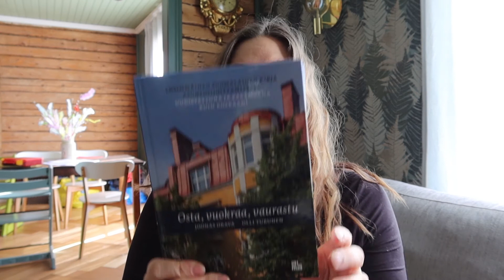Ensimmäinen sijoitusasunto! Mitä maksoin? Mistä ostin? Miten sain lainaa pankista?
Videossa jaan ensimmäistä ostoani. Mitä tein kun en saanut lainaa? Millainen ensimmäinen sijoitusasuntoni oli? Mistä Turusta sen ostin?

Omat vinkit jakoon iloksi ja viihteeksi.

Jos asunnot kiinnostavat niin käy ihmeessä kuuntelemassa Harri Hurun Ostan Asuntoja podcastia. Itse vierailen jaksoissa 76 ja 77!

Hyviä kirjoja ja muita matskuja on netti pullollaan joten tutustu ja opiskele ennen ensimmäistä ostoa.

Varoitus!! Asunnot voivat viedä mennessään...

p.s jaan myös lisää omaa matkaa asuntojen parissa instagramissa.